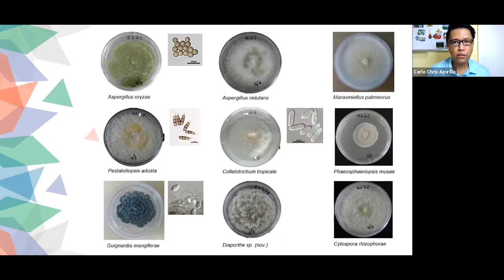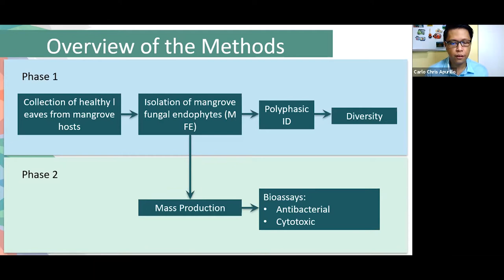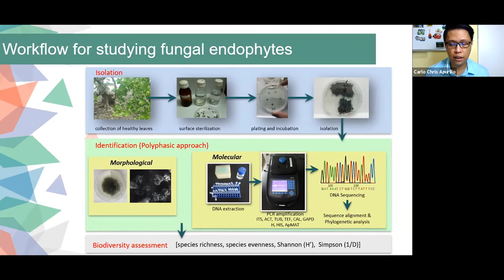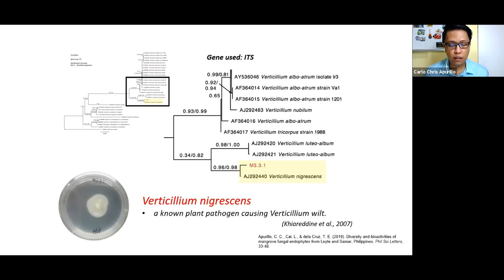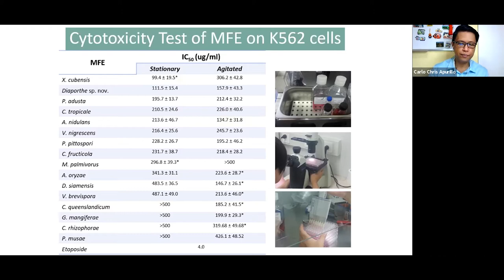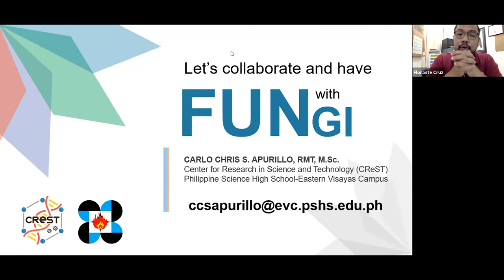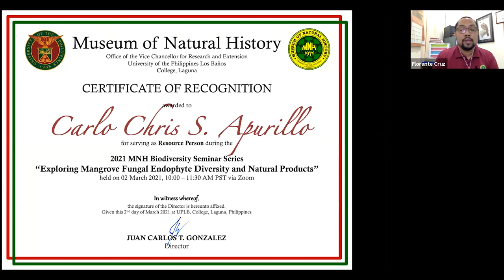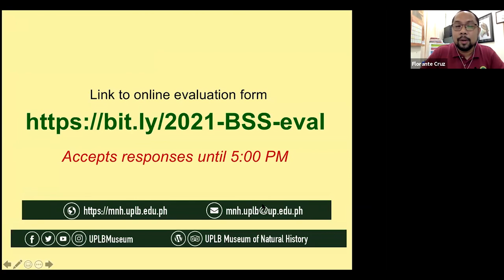2021 MNH Biodiversity Seminar: Carlo Chris Apurillo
Video documentation of the UPLB Museum of Natural History Biodiversity Seminar on "Exploring Mangrove Fungal Endophyte Diversity and Natural Products" by Carlo Chris S. Apurillo on 2 March 2021.